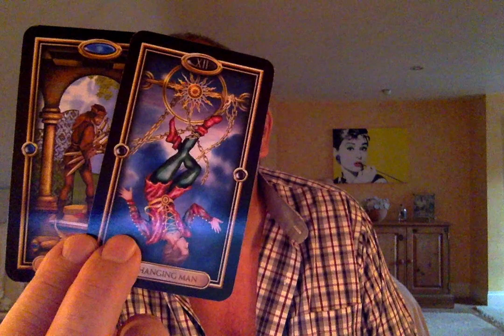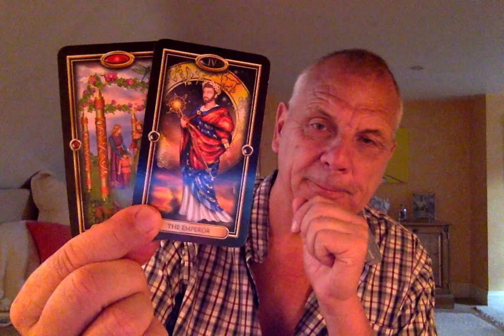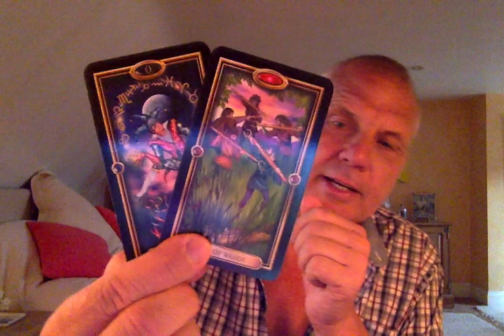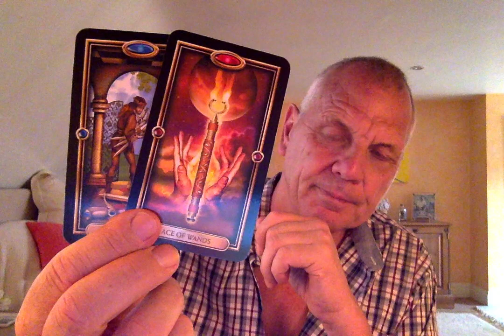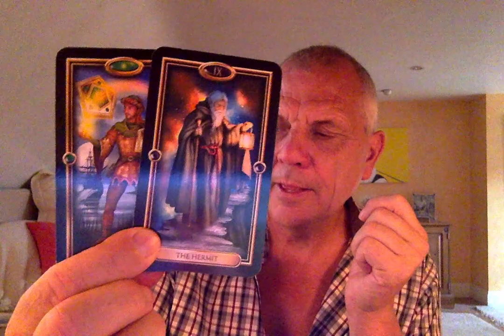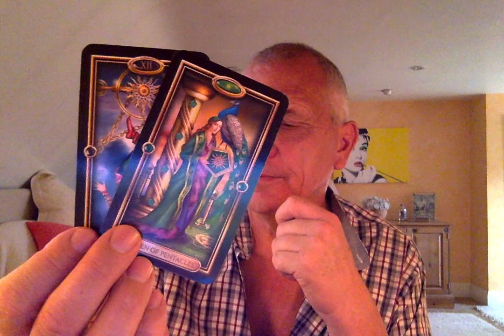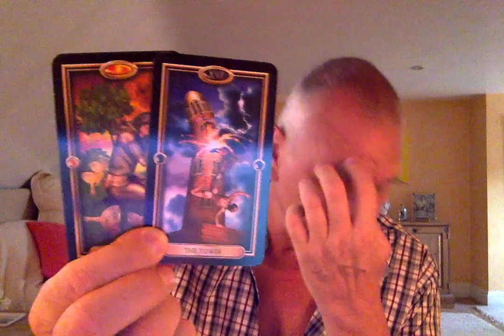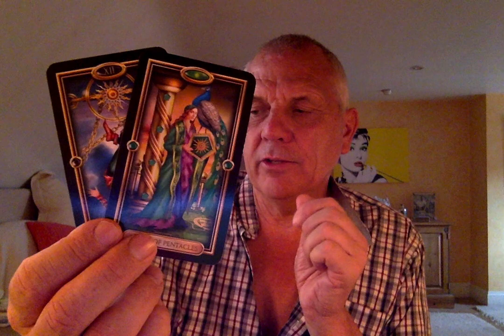CANCER AUGUST 2020 A REALISATION AND BIG DECISION